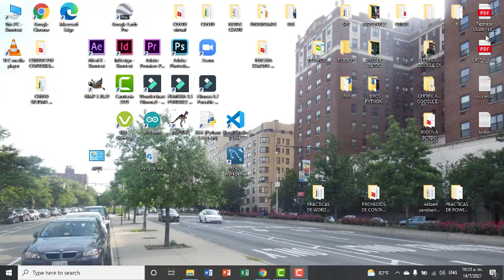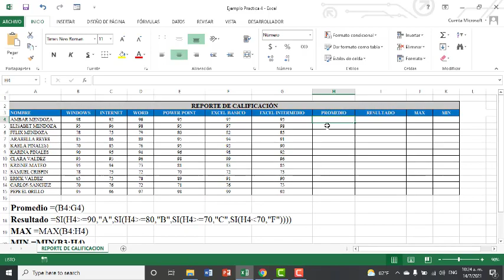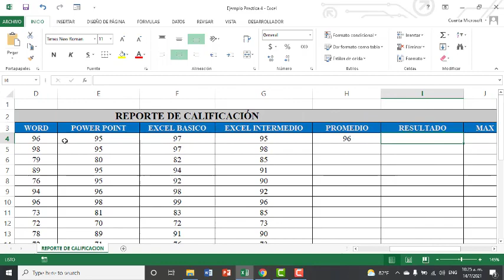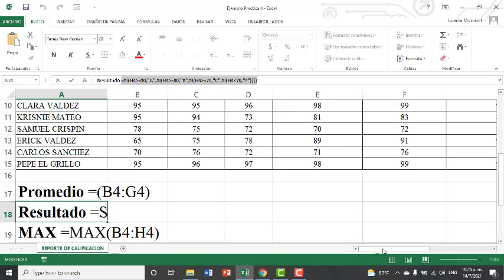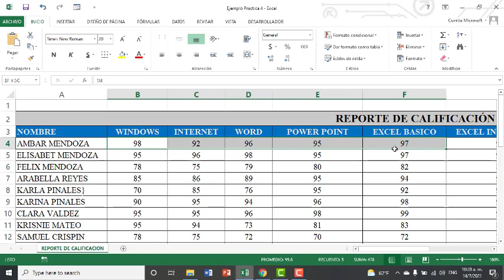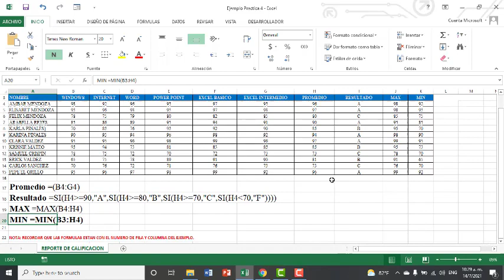Practica Ejemplo 4. REPASO EXCEL BÁSICO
Esta es la práctica ejemplo 4 del repaso de Excel para las clases de CONTABILIDAD IV.